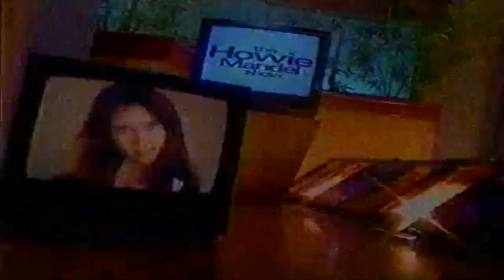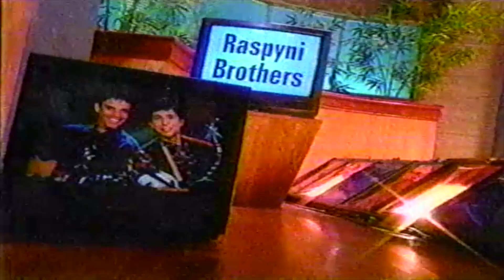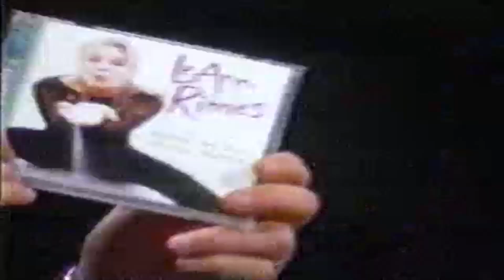LeAnn Rimes | Howie Mandel Show (1998) - Performs Feels Like Home & flirty vibes with Joshua Morrow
In 1998, LeAnn promoted her Sittin' On Top of the World album on The Howie Mandel Show. The show kicks off with an interview with the young singer, then an appearance from the creator of the world's only Pecan Museum. He has some, um. interesting pecan creations that get a big reaction from LeAnn! Afterwards LeAnn shares some flirty vibes with Young & The Restless star Joshua Morrow. Does anyone know if they ever went on a date? The show wraps up with a fantastic version of her Adult Contemporary single Feels Like Home.